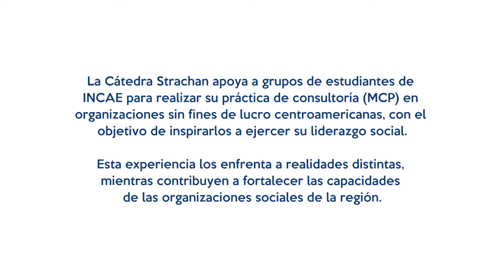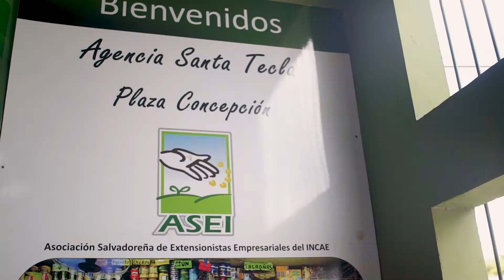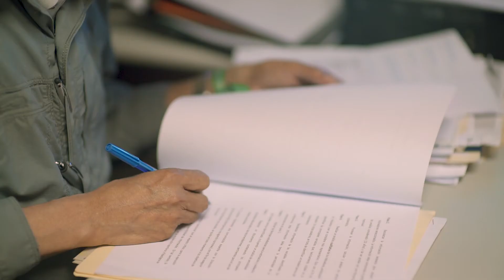MCP ASEI INCAE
Un grupo de estudiantes de la generación MAE 69 del MBA-2017, realizó su MCP en la microfinanciera ASEI, gracias al apoyo de la Cátedra Strachan. En el siguiente video les contamos más acerca del impacto social del proyecto y el significado de esta experiencia para los estudiantes y la organización.